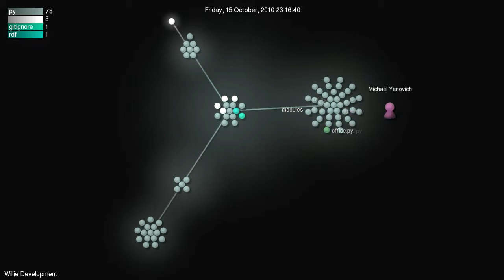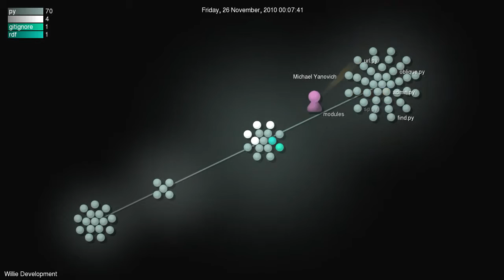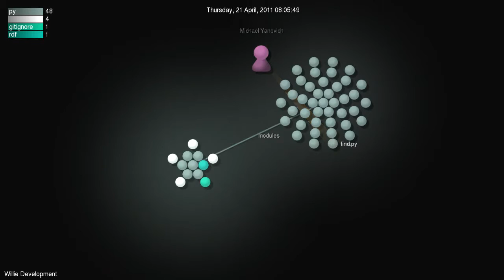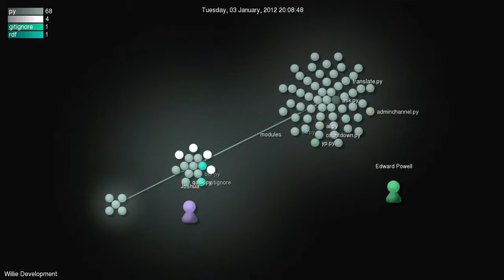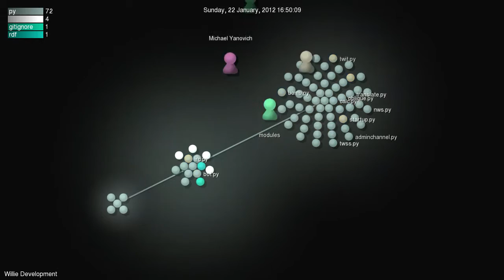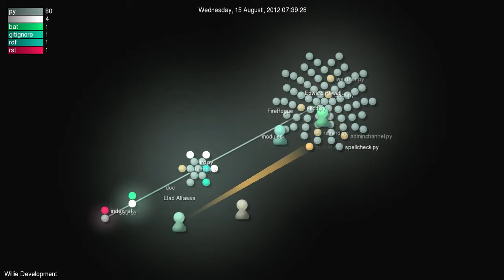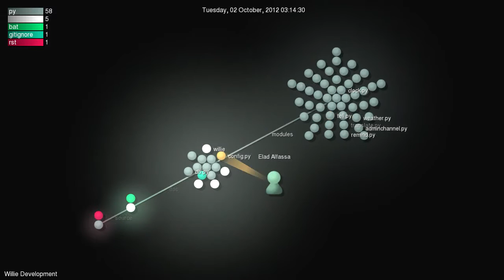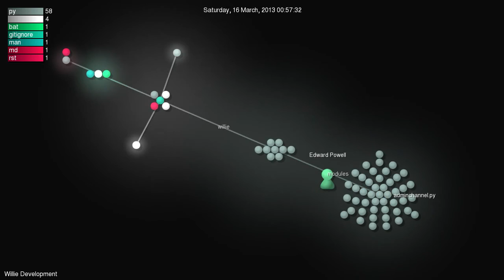Willie Development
The development of up to commit 2909f2894c99c9fbc7248e5103467ab4f7543e4b.